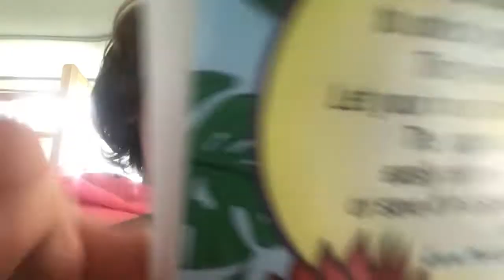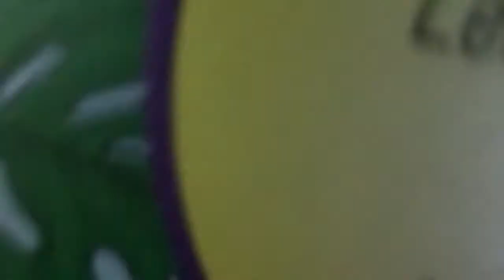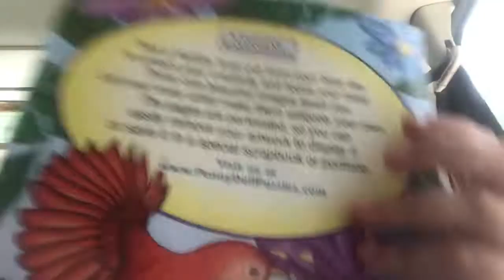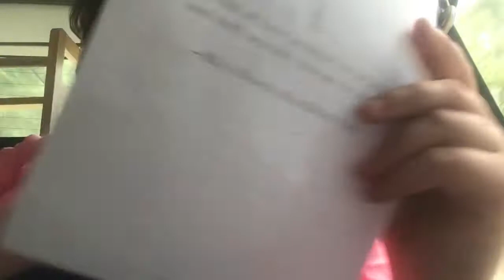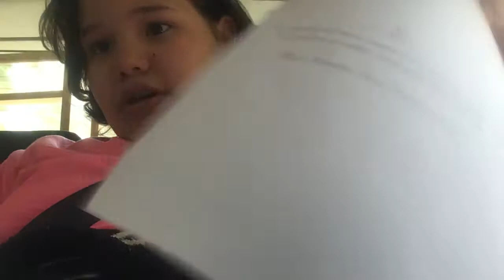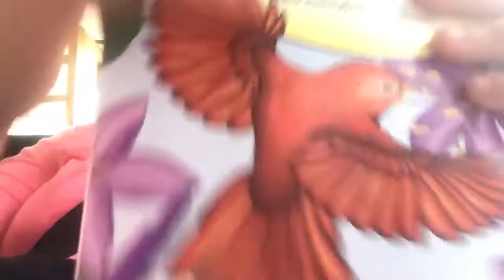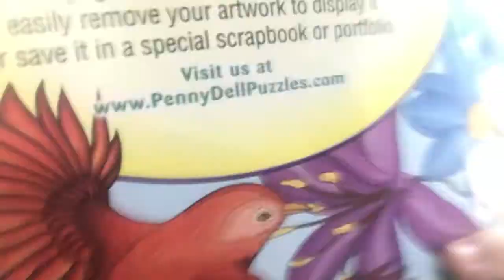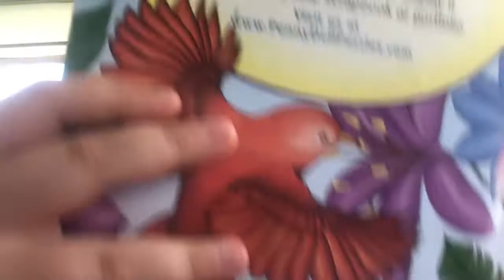ArtistShams you for coloring bad￼